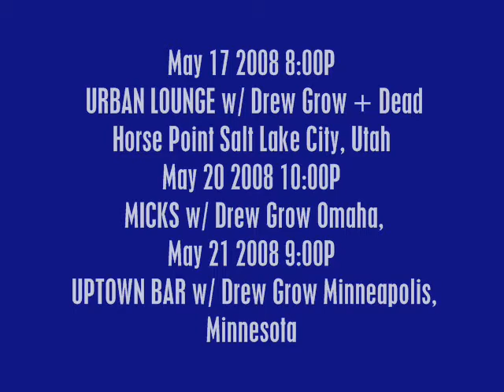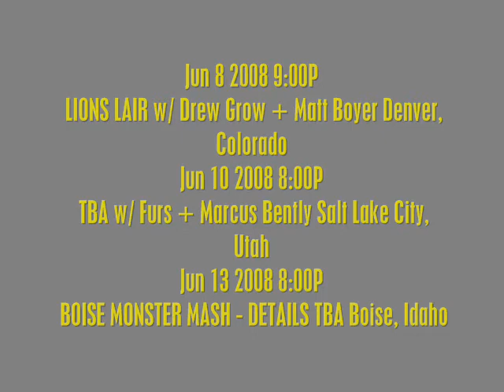MATT HOPPER "WINTER MAKES US MELT"